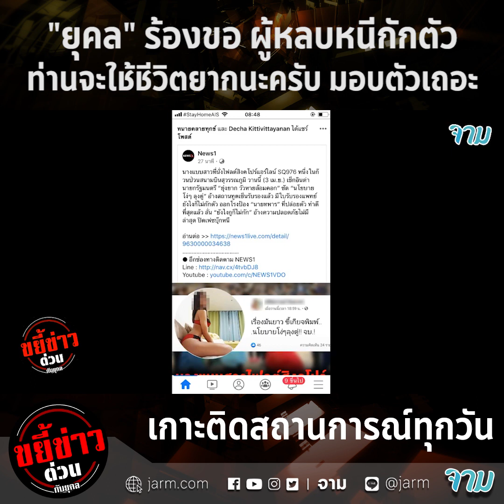"ยุคล" ร้องขอ ผู้หลบหนีกักตัว ท่านจะใช้ชีวิตยากนะครับ มอบตัวเถอะ